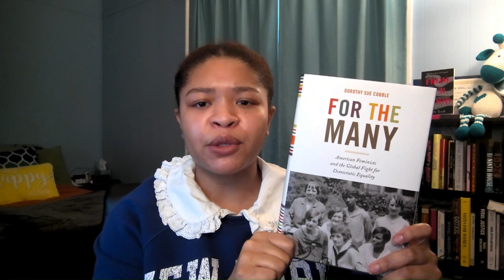Intersectional Feminist Books: Princeton University Press Books to Read Year Round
Women's History Month may be over, but reading books celebrating the complexities of womanhood never stops.

Purchase the books mentioned here:
We Are Not Born Submissive: How Patriarchy Shapes Women's Lives by Manon Garcia is a philosophical exploration of female submission, using insights from feminist thinkers—especially Simone de Beauvoir—to reveal the complexities of women’s reality and lived experience.

For the Many: American Feminists and the Global Fight for Democratic Equality by Dorothy Sue Cobble offers a history of the twentieth-century feminists who fought for the rights of women, workers, and the poor, both in the United States and abroad.

In Pleasure and Efficacy: Of Pen Names, Cover Versions, and Other Trans Techniques by Grace Elisabeth Lavery, leading trans scholar and activist, explores cultural representations of gender transition in the modern period. Out May 30th, read the first chapter

In Period: The Real Story is Menstruation, Kate Clancy offers a bold and revolutionary perspective on the science and cultural history of menstruation. Out now!

Career and Family: Women’s Century-Long Journey toward Equity by renowned economic historian, Claudia Goldin, traces women’s journey to close the gender wage gap and sheds new light on the continued struggle to achieve equity between couples at home. Out, May 9, read the first chapter

Shardai Smith is Princeton University Press' 2022-23 Digital Marketing intern.